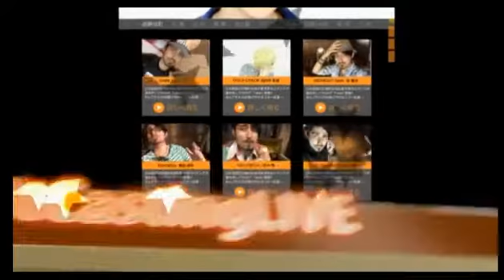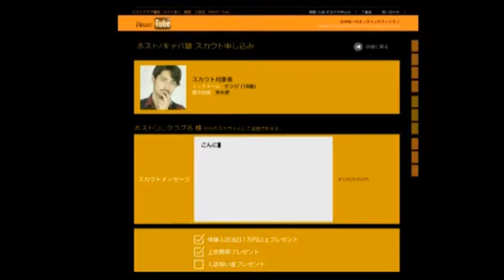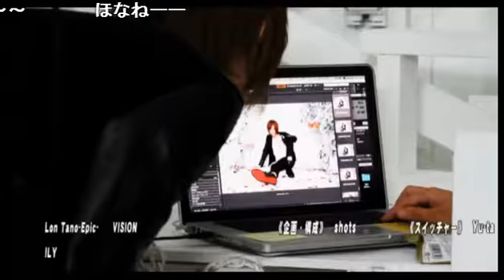ALL NIGHT OSAKA★ホストの大阪オススメBEST3！これを抑えればもっと大阪を楽しめる！！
ALL OSAKAの【ALL NIGHT OSAKA】(16/4/1)
《内容》
・シチュエーションバトルをするとしたら誰が女役を担当する？
・好きな女の子とのデートの別れ際に言う決め台詞！
・新人ホスト紹介コーナー☆
・大阪のオススメ観光スポットベスト3！
・たこ焼きに入れるオススメ具材ベスト3！

《出演》
一之瀬七梨、神樂アオイ、伯姫斗真、悠、早乙女桜